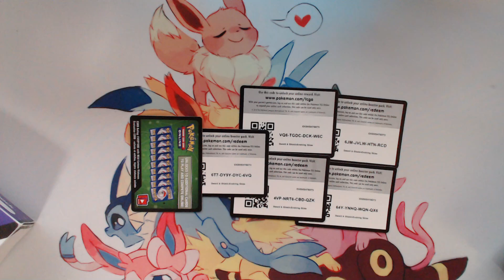New Year's Pokemon Celebration - #21